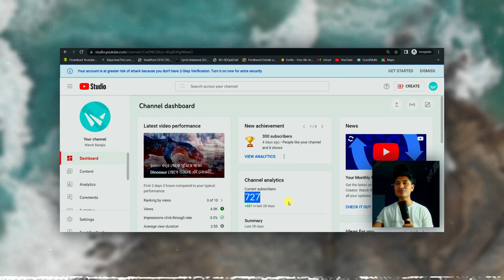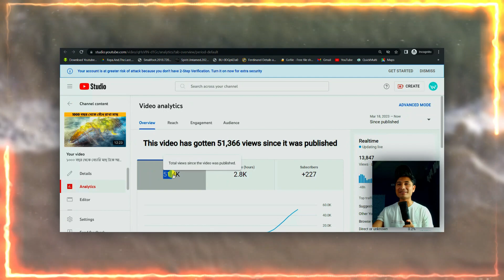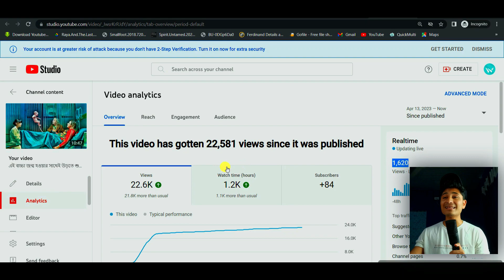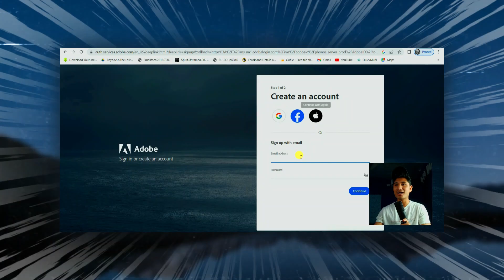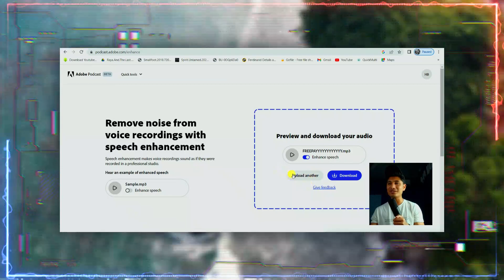30 Day Challange : How To Grow YouTube Channel From Zero SUBSCRIBERS | Secret🔥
30 Day Challange : How To Grow YouTube Channel From Zero SUBSCRIBERS | Secret🔥